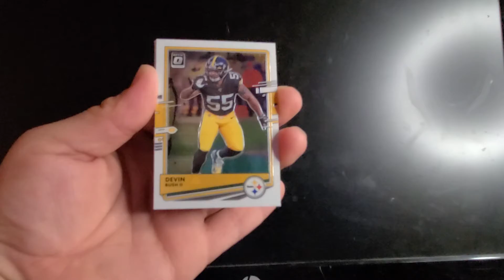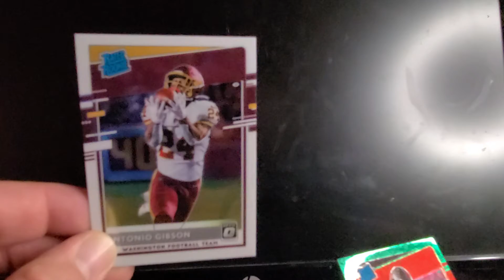Quick 2021 Optic Cello Rip(Test 2)